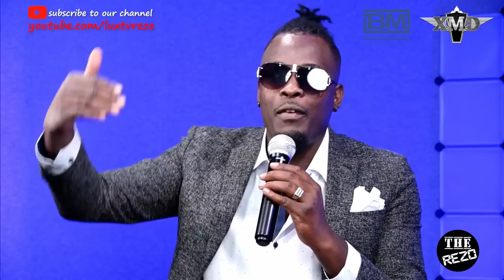Bossbens vini pale tout bagay nan Ba Marassa